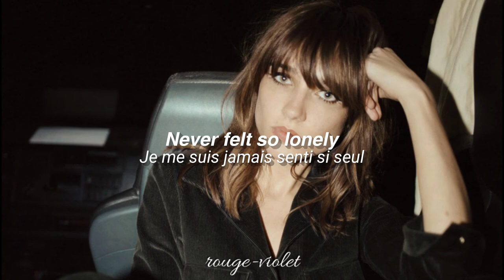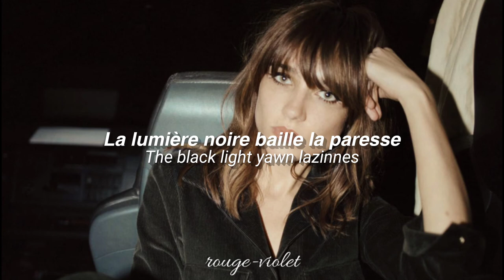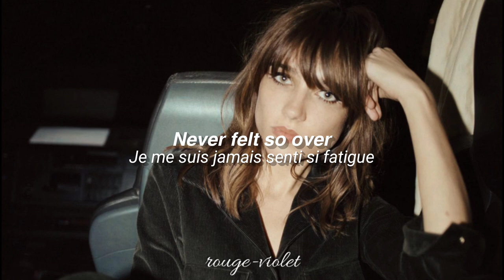Lumière Noire - Louise Verneuil - French / English Lyrics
≣ 𝐑𝐄𝐀𝐃 𝐓𝐇𝐈𝐒 ⓘ
─ Watch the video in the best quality
─ Official Lyrics from the 'Lumière Noire' CD booklet.

𓂃 ᥫ᭡ ˖ ࣪ 𝗰𝗹𝗮𝗿𝗶𝗳𝗶𝗰𝗮𝘁𝗶𝗼𝗻𝘀 ♡
─ French is a language too complex and difficult to translate, so the translation is not quite literal because some things sound meaningless in that way, so this is "an adaptation" which makes the song more understandable.
─ In case there is a mistake in the translation please leave it in the comments, I would appreciate it very much.

louise verneuil english lyrics
louise verneuil paroles
lumiere noire
the voice france
LOUISE VERNEUIL
pauline benattar